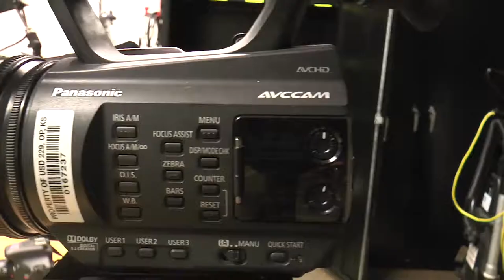Behind BT2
What we do in Broadcast...